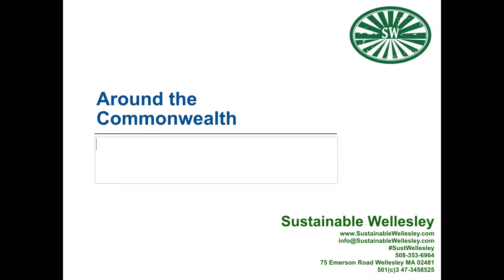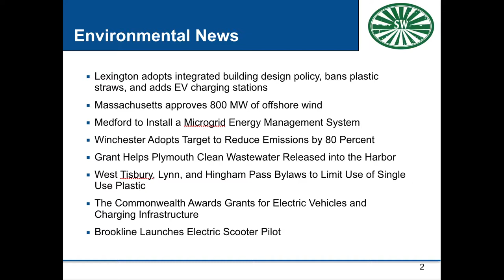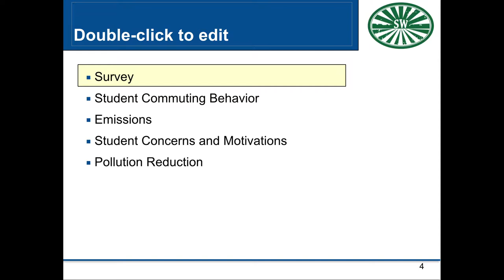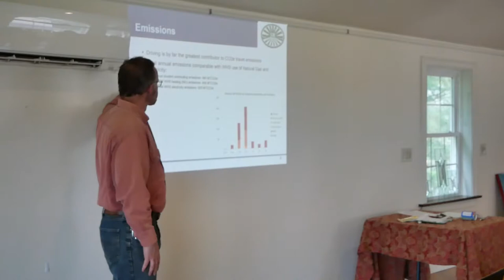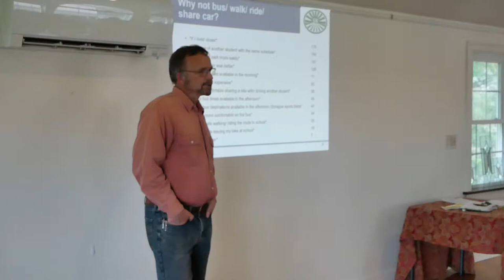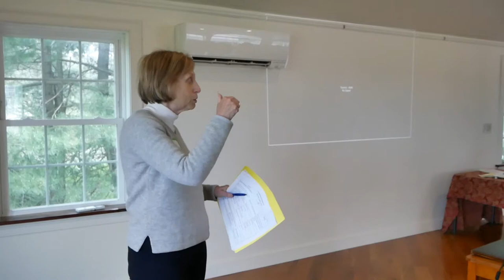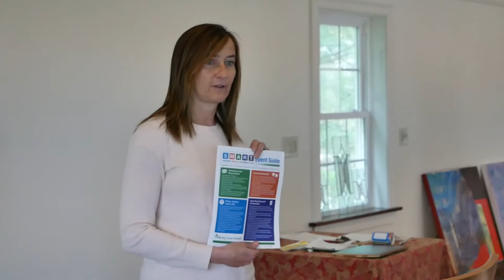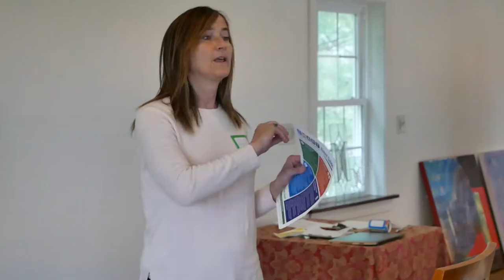Sustainable Wellesley Presentation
Sustainable Wellesley discusses issues such as gas leaks and ride sharing at the high school in Wellesley.